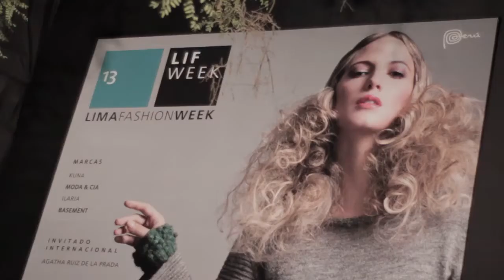Bloggers Internacionales en LIFWeek 2013 - Parte 4/4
Conoce las impresiones de 5 fashion bloggers españoles sobre el LIF Week otoño-invierno 2013. Ellos son parte del colectivo FASHION ART: Brianda Fitz-James, Josie, Miranda Makaroff, Natalia Ferviú, y Noel Quintela.